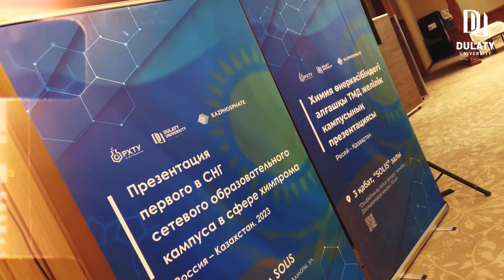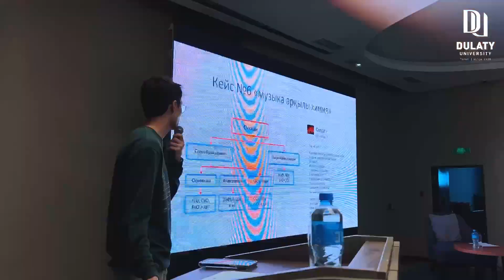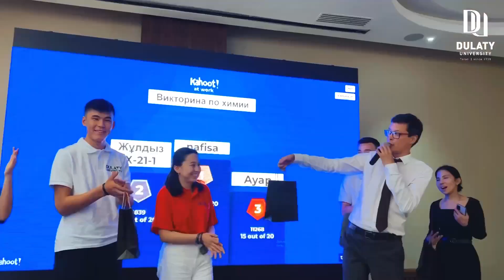ТМД-ДАҒЫ АЛҒАШҚЫ ЖЕЛІЛІК КАМПУС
Түлектер Дулати университеті мен Мәскеулік университеттің қос дипломын алады.

Алматы қаласында ТМД елдерінде тұңғыш жүзеге асырылатын желілік кампус жобасының таныстырылымы өтті.

Бұл – Дулати университеті, «Қазфосфат» ЖШС және Д.И.Менделеев атындағы Ресей химия-технологиялық университетінің бірлескен жобасы. Химия өнеркәсібі үшін білікті кадрларды даярлауды көздейтін желілік кампус «Қос дипломды» білім беру бағдарламасы аясында жүзеге асырылады.